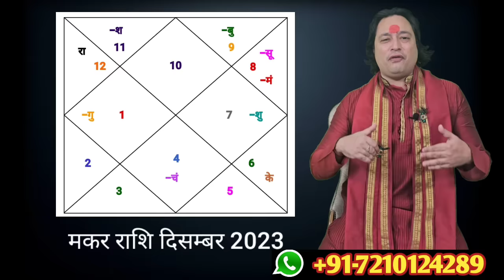Makar Rashi December 2023 ll मकर राशि दिसम्बर 2023 ll Capricorn December 2023